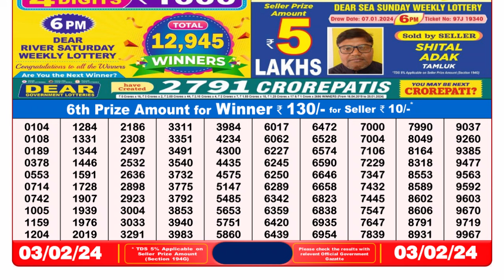Dear Lottery Sambad 8pm today 03.02.24 Nagaland State Lottery Result